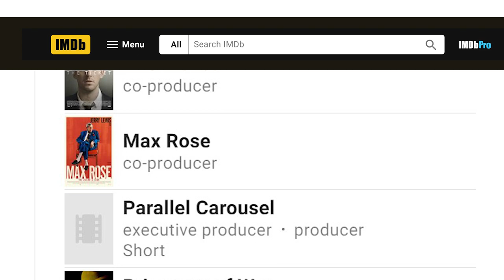Mitchell White: Producer of K-Pop Kollision The Movie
This week, I will introduce you to our producer, Mitchell White, who will develop a budget plan to bring this visionary project to life.

Are you a fan of K-pop and K-dramas?  You are in the right place.
K-pop Kollision the Movie is a fun fictional teen drama filled with a lot of heart.  Your ideas are important to us and could impact our movie.  We would love your support!